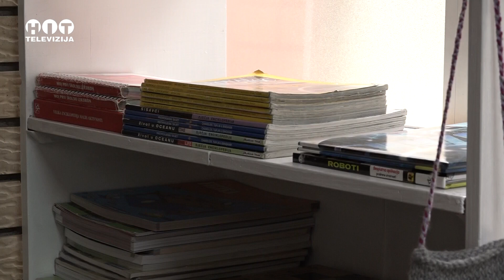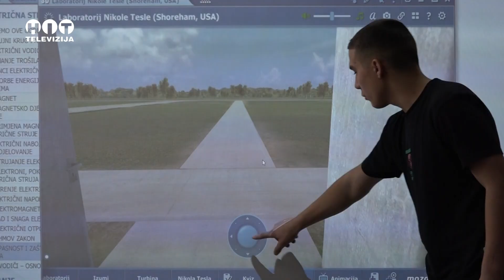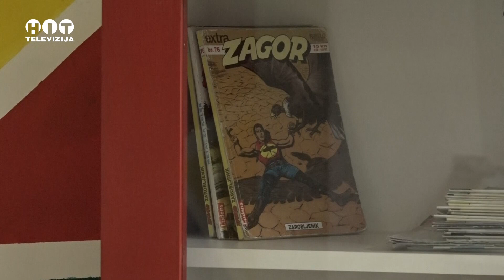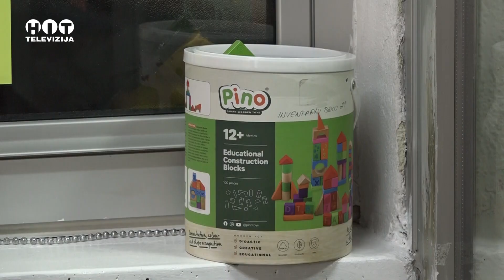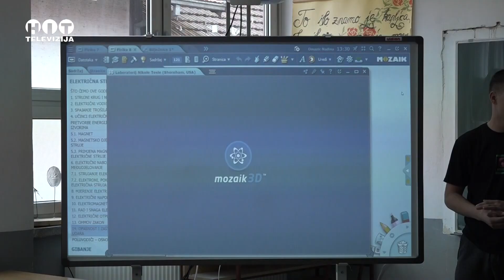Kutak za ucenike putnike u Bijeloj / Hit televizija Brcko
RTV HiT Brcko - Kutak za ucenike putnike u Bijeloj